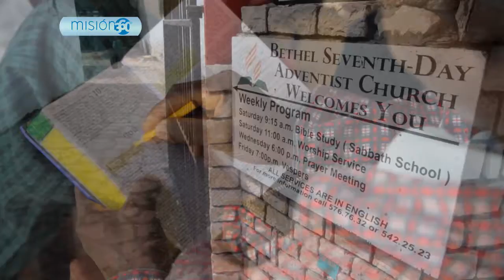Ep. 45 - El desafío de la Misión (Senegal) (Religiones del Mundo:Islamismo)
Existen diversas ramificaciones del Islamismo en Senegal, siendo Muhred una de las más populares, cada año millares de musulmanes viajan hasta esta enorme mesquita que fue concluída en 1963.